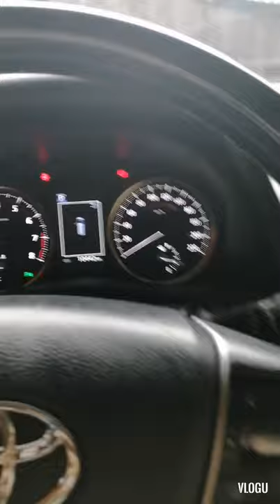VLOG ALPARD TOYOTA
VIP service